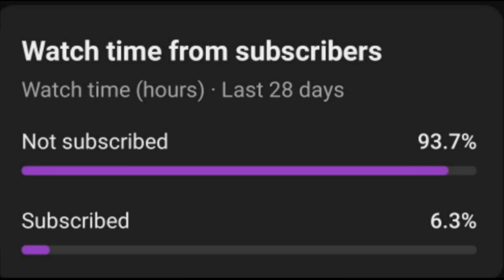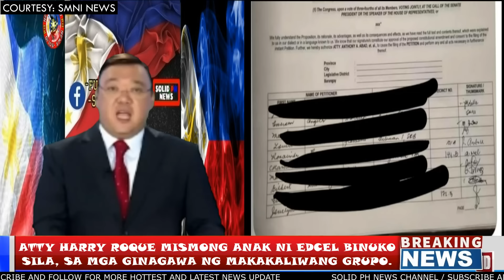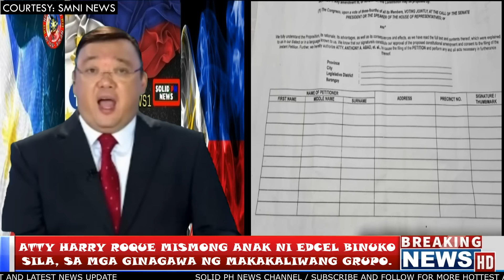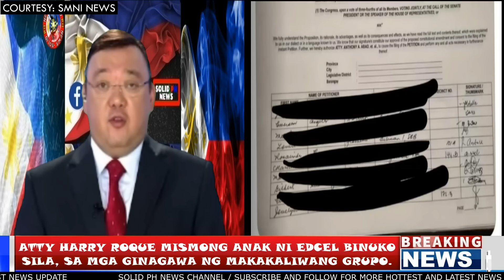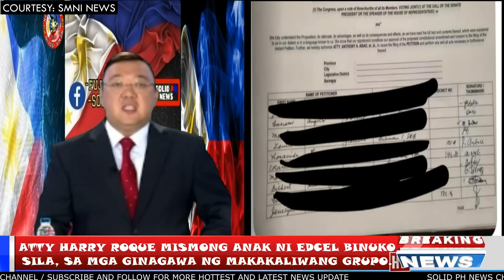CONG EDCEL BINUKO SINA TAMBA SA PAKANA NG PIRMAHAN / ATTY ROQUE NA HIGHBLOOD SA GARAPALAN NA GALAW!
Atty Harry Roque binira sina tambaloslos sa mga binabalak nito sa pagsulong ng cha cha at  sa nangyaring ayuda pirma scam sa mga baranggay. Mismong Binuko ni Congressman Edcel Lagman ang aniya may pakana ng mga ito ay galing sa majority ng congreso.
at sinabi naman ni atty harry roque na mismong kasama nila sa congress ang nagbulgar na mismong kayna tambaloslos ang  nagkakalat ng ilang pirmahang nagaganap.